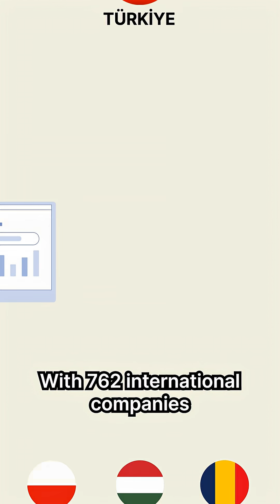Türkiye | A Market Built on Resilience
Türkiye’s innovation ecosystem is accelerating at scale, driven by a long-term vision and sustained investment.

Over the past 20 years, the number of researchers has more than tripled, exceeding 290,000 and surpassing several European peers.

From advanced manufacturing to AI and scientific research, Türkiye continues to attract FDI into high-value industries.

Türkiye is the Nexus of Innovation.